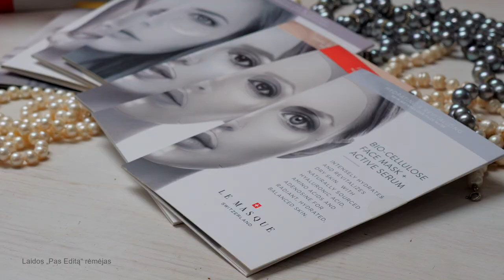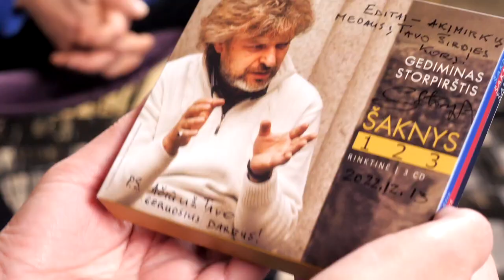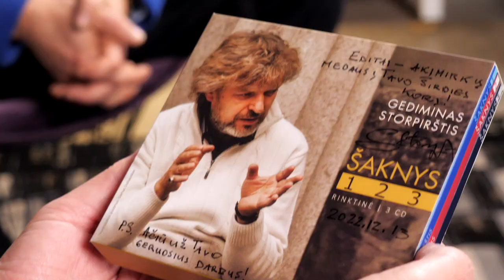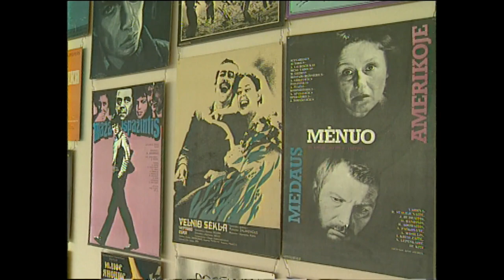Pas Editą. Gediminas Storpirštis – apie linksmiausius kuriozus ir ilgametės santuokos paslaptis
„Tai buvo viena laimingiausių mano filmavimo dienų“, - apie pagrindinį vaidmenį legenda tapusiame filme „Amerikietiška tragedija“ pasakoja Gediminas Storpirštis. Baigiantis filmavimams šioje juostoje, aktoriui nurėžė plaukus. Paprastai tai žmones sukrečia, o jam – labai patiko. „Niekada taip saugiai nesijaučiau gatvėse. Plikas tuo metu buvo tik tas, kuris išėjo iš kalėjimo ar kolonijos. Ir tu eini drąsiai, žmonės traukiasi.“ Taip drąsiai žinomas aktorius ir bardas nužingsniavo ir tuoktis su savo išrinktąja. „Su Egle nuėjom į santuokų rūmus, tai užleido mums vietą, nes aš juk plikas“, - ne tik apie aktoriaus gyvenimo kuriozus, bet ir apie ilgametės santuokos paslaptis laidoje „Pas Editą“ pasakojo žinomas aktorius, mokytojas ir bardas Gediminas Storpirštis.

„Čia dar vienas sėkmės ingredientas, kad ji yra iš aktorių šeimos“, - apie savo santuokos ilgo gyvavimo priežastis laidoje „Pas Editą“ pasakojo aktorius Gediminas Storpirštis. „Profesionalioje scenoje Eglė buvo vaidinusi anksčiau nei aš. Tai – didžiulė dovana. Sutaupai labai daug laiko, nereikia nieko aiškinti“, - kaip sekasi dviem aktoriams gyventi ir šeimoje, ir dirbti drauge pasakojo žinomų aktorių šeimos atstovas Gediminas Storpirštis.

„Ten net ne saujomis, ten kibirais tos patirties. Filmuoji ne iš eilės, scenarijų gauni iš vakaro, nežinai, kas bus, kaip bus. Žiūri į kamerą, akys raibsta, nes matai tik tą foliją… o turi kalbėti tuos meilės žodžius. Mane vedė iš proto, nes nesupratau, kodėl aš turiu tai folijai kalbėti, aš